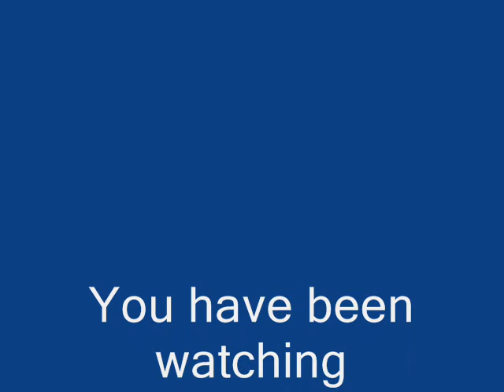Rabbi Riskin on Yom Kippur - Torah Lights 5773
"How Does One Repent?" - Rabbi Shlomo Riskin's Insights into Yom Kippur